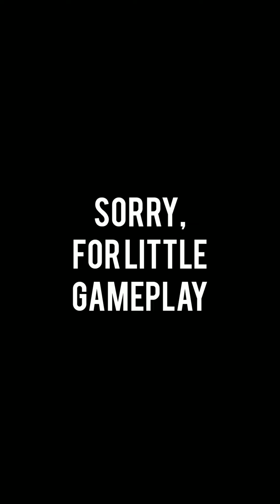My Talking Angela 2 - Christmas Update Gameplay ☃️🎄| Winter Talent Show Event ❄️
My Talking Angela 2 - CHRISTMAS UPDATE 2022 🎄⛄| Gameplay - WINTER SHOW, FROSTY ALBUM EVENT ❄️